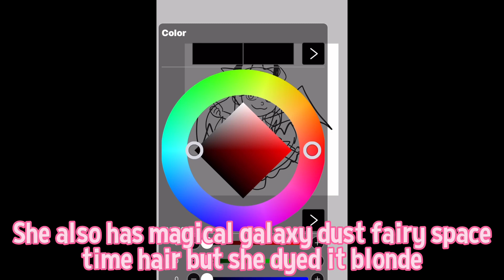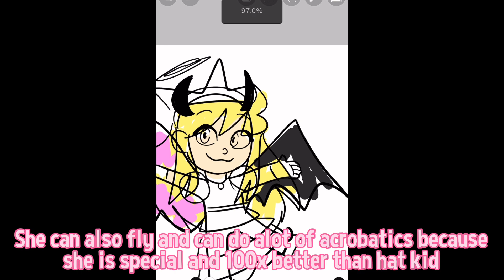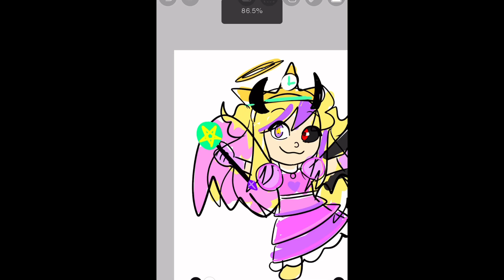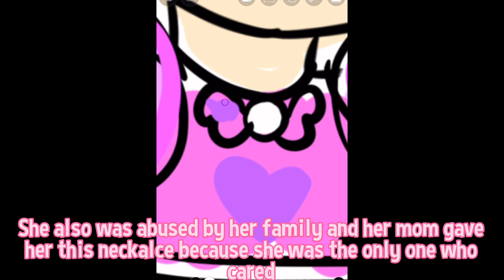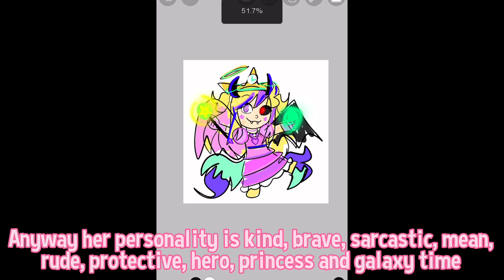Emily makes an a hat in time oc (you know what happens)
E